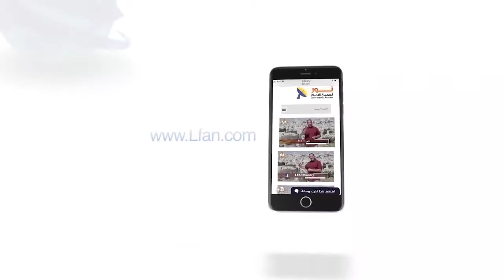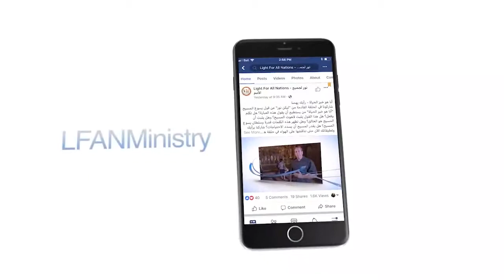454 سر اتحاد المسيح بالكنيسة